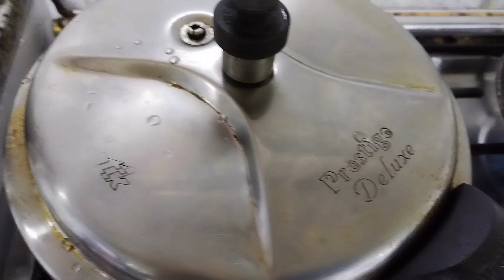17 October 2023# recipe Happy Day with smb